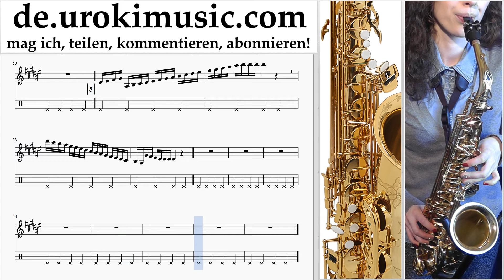Saxophon Lernen Tenor 257ers - Holz Tabulatur Teil#1 um-995